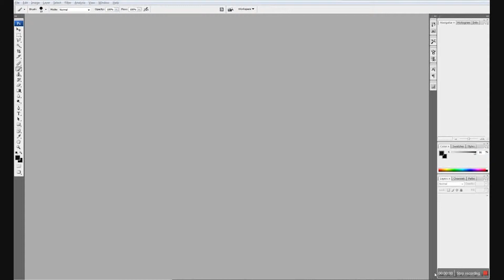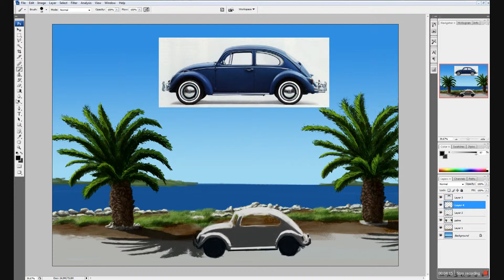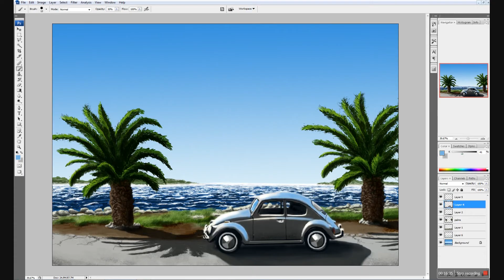Speedpaint - "Windy Morning"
About 3.5 hrs, done in Photoshop CS3 with an Aiptek 14000u on a 24inch screen with a resolution of 1920x1200.